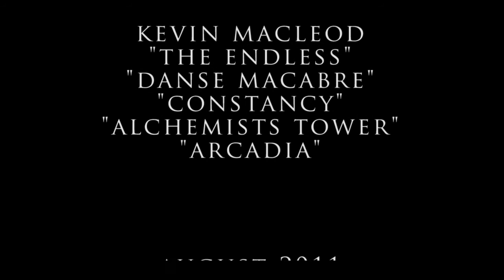Giant Trevally and Yellow Tail Baracuda "A Dance for Survival"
sometimes you are the right place at the right time as a videographer. seeing this giant trevally hunting yellow tail baracuda was a fantastic event. enjoy the eerie beauty of this spectacle...
(the video was shot on a canon g12)